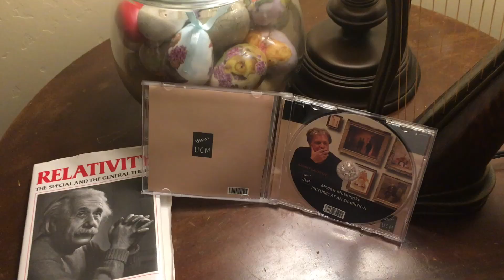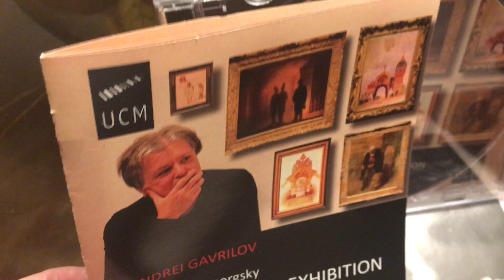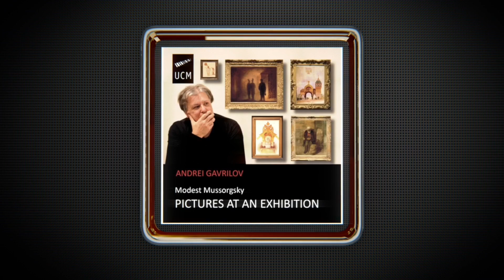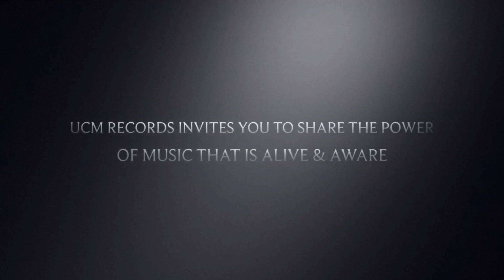AG UCM Music Schumann-Musorgsky trailer from Todd Harris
Friendly contribution to the upcoming UCM/Da Vinci Album of Andrei Gavrilov